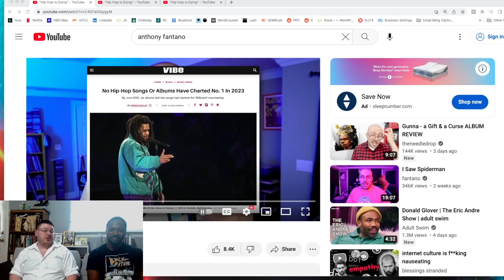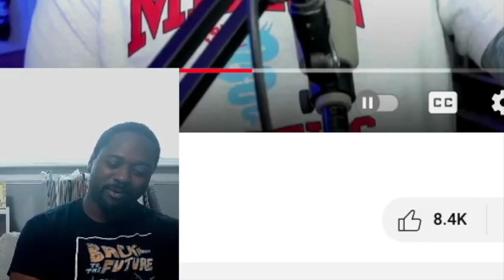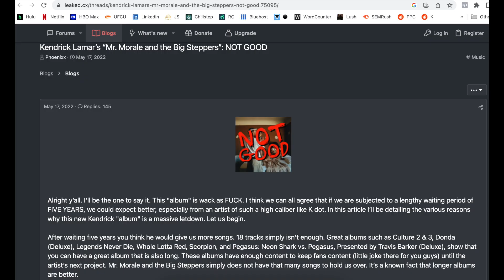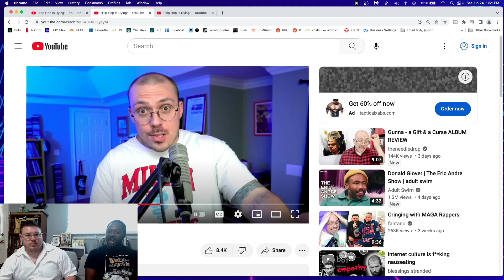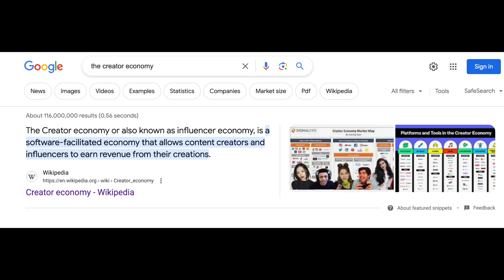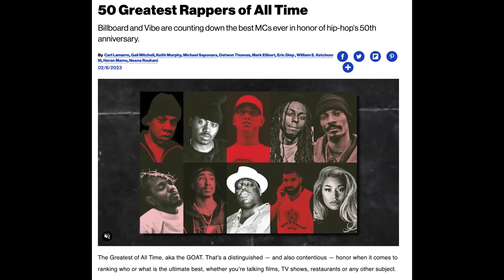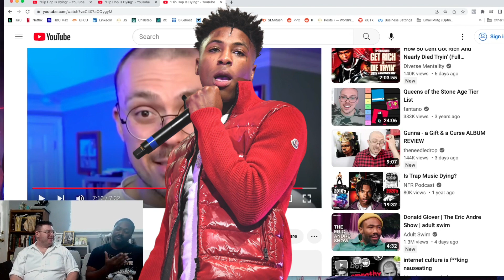The Death of Hip Hop in 2023? Anthony Fantano Questions the Genre's Future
Brace yourself for an eye-opening investigation led by Anthony Fantano & From Da Jump as he challenges the music world with a thought-provoking question: Has Hip Hop Fallen from Grace in 2023? Discover the surprising truth behind the absence of any hip hop songs claiming the number 1 spot on Billboard this year. Join us as we unpack the possible reasons and explores whether this marks the end of an era for the genre.

Inspired  by  Hip-Hop  Universe | Shawn Cee | Drink Champs | Hot97 | No Jumper